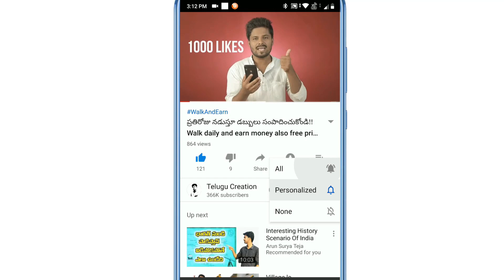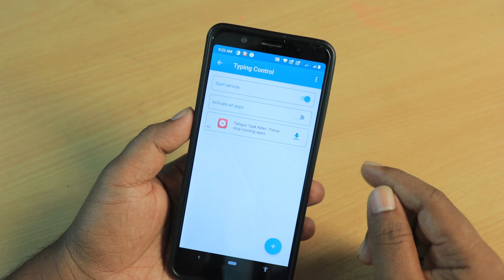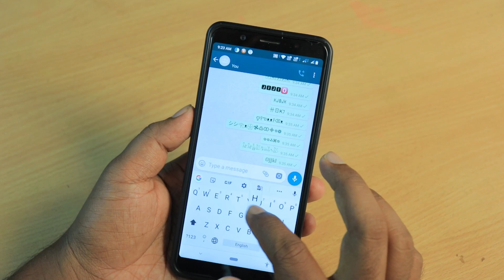ప్లే స్టోర్ లో మీకు తెలియని సీక్రెట్ యాప్ No Bady Knows About Play Store secret app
Hii friends, e video lo nenu miku play store lo, oka secret android app gurinchi cheppabothunnanu, e app miku typing chese panilo chala help chesthundi. so video chudandi nachithe e app ni download chesukondi. and alage video ni like chesi, sharecheyyadam marichipovaddu, thankyou.

e video miku nachithe like cheyyandi, comment cheyyandi alage video ni mi friends tho share cheyyandi thanks.

మీ పేరుతో DJ సాంగ్ క్రీయెట్ చెయ్యండి ఇలా-How To Create Dj Song With Name Telugulo || Telugu Creation